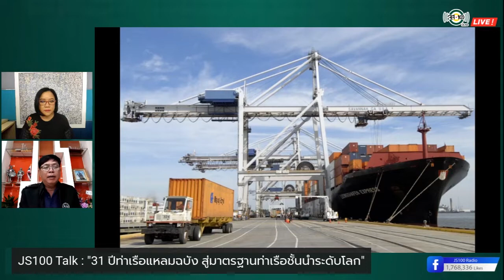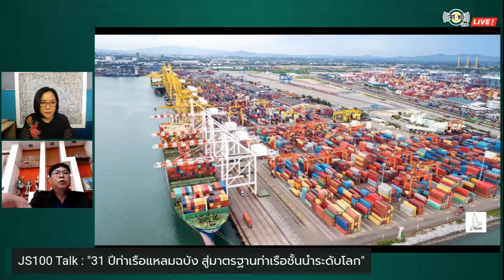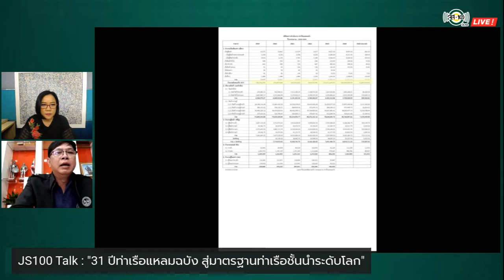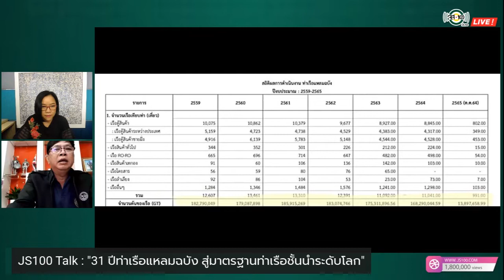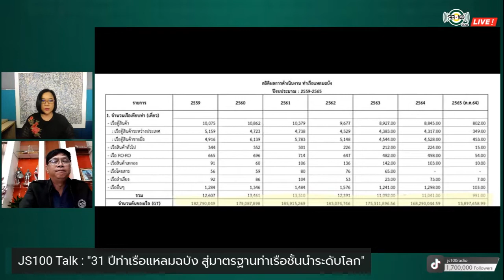JS100 Talk : "31 ปีท่าเรือแหลมฉบัง สู่มาตรฐานท่าเรือชั้นนำระดับโลก"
พูดคุยกับ ร.ต.ต.มนตรี ฤกษ์จำเนียร ผู้อำนวยการท่าเรือแหมฉบัง  ประเด็น "31 ปีท่าเรือแหลมฉบัง สู่มาตรฐานท่าเรือชั้นนำระดับโลก"